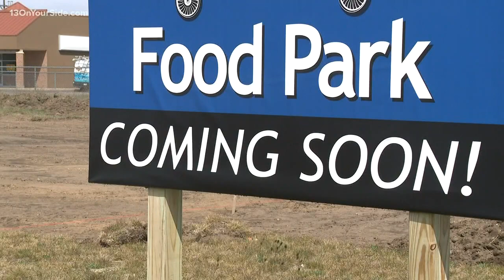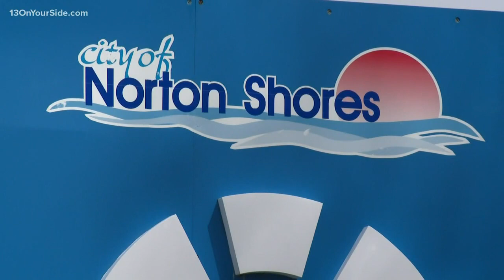Food truck park coming to Norton Shores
When the Plane Watch Food Park opens customers will be able to choose from eight food trucks offering a variety of different options.

This week site work started adjacent to the Pointes Shopping Center in Norton Shores just west of the US-31 East Sternberg exit.

The parcel of land is on the flight path airplanes use to land at the Muskegon County Airport.

When completed food park customers will be able to grab a quick meal and occasionally get a close look at planes flying just overhead.